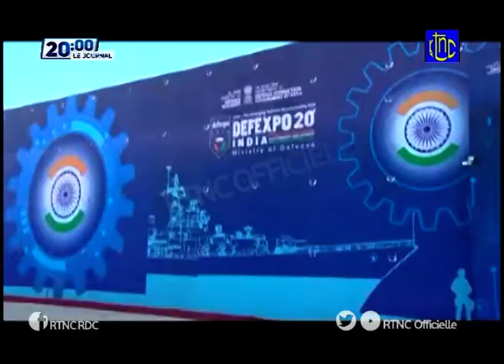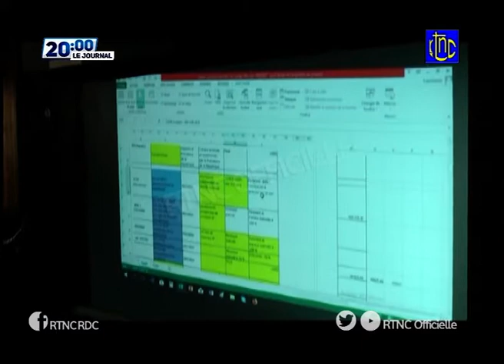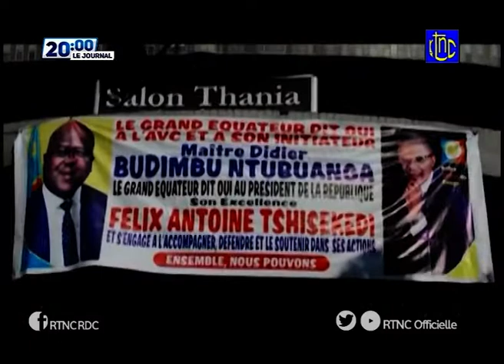SOIR ACTUALITÉ DE 20H00 DU MARDI 11 FÉVRIER 2020